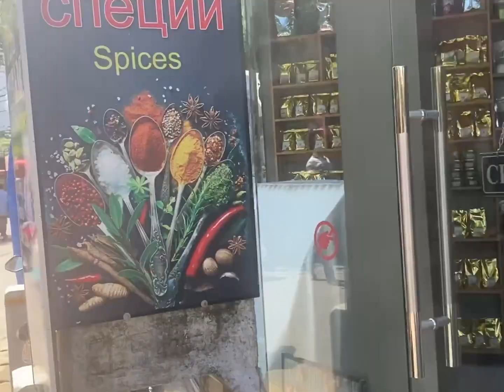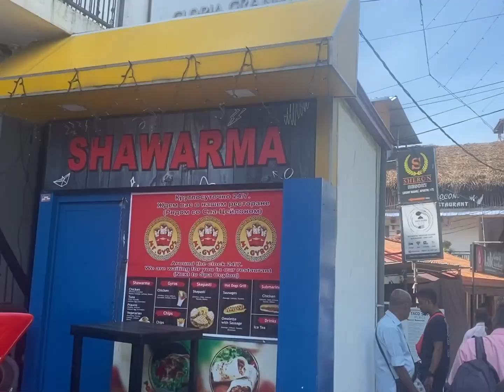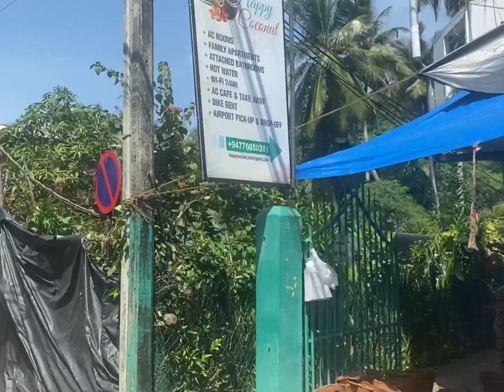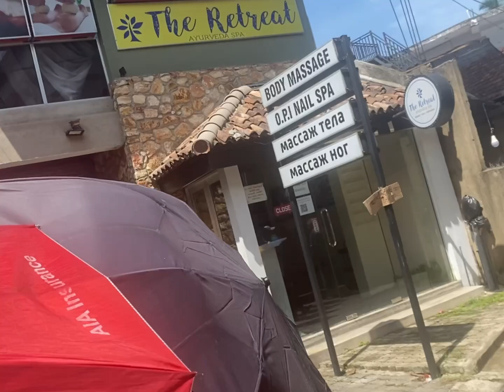Sri Lanka 🇱🇰 VLOG 336 | shopping alley at unawatuna